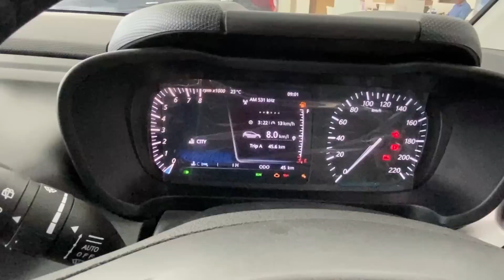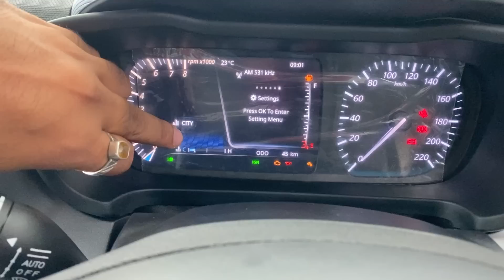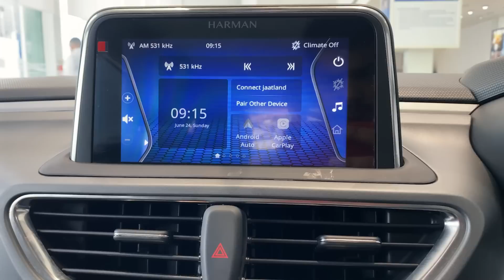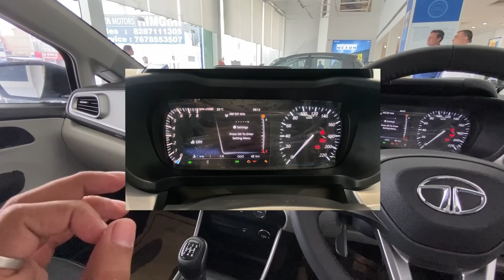Best in Segment ?? Tata Altroz XZ Plus 2022 | Kamal Yadav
Hello Everyone,
In this video, we are doing a detailed walkaround of the New Tata Altroz XZ Plus 2022. The price of the Tata Altroz XZ Plus 2022 is Rs 8.65 Lakh (Ex-showroom) and the On-Road price is 9.80 Lakh in Gurgaon.
Tata Altroz XZ Plus 2022 is powered by an 1199 cc engine which is available with a Manual transmission. The 1199 cc engine puts out 84.88bhp@6000rpm of power and 113nm@3300rpm of torque.
Tata Altroz XZ Plus mileage: It returns a certified mileage of 19.05 kmpl.

Tata Altroz XZ Plus 2022 is available in 6 colours: Downtown Red, High Street Gold, Avenue White, Harbour Blue and Arcade Grey.

Help channel indirectly when you buy from Amazon